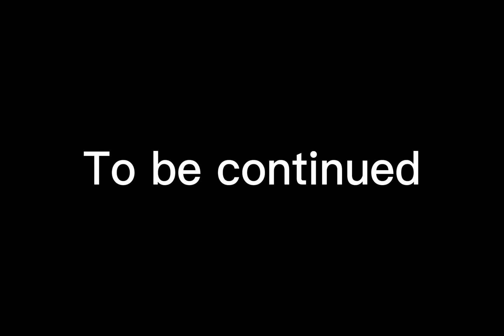Chikn nuggit is watching veggietales and getting an anti piracy screen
This YTPMV scan is for @FirtyAshusA